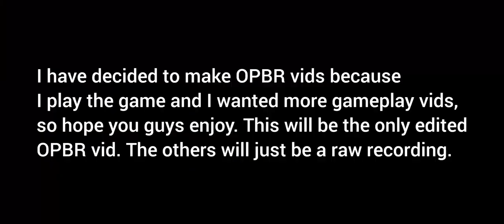W OPBR scout